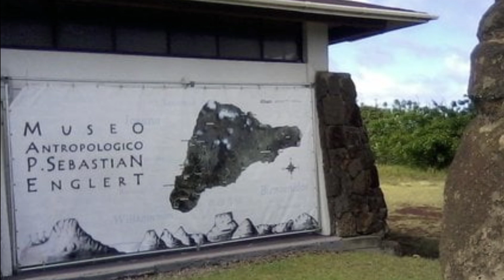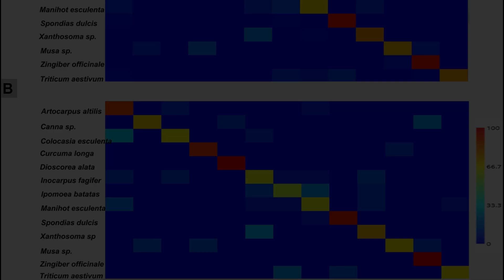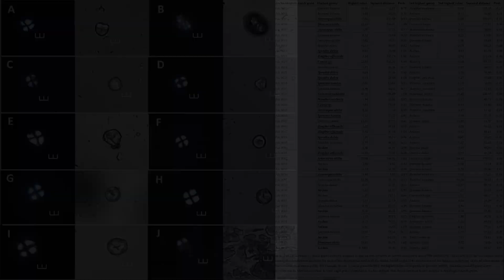Easter Island Settled by S America Science Says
Science helps us answer some interesting questions using modern tech. The 21st century isn't all bad!